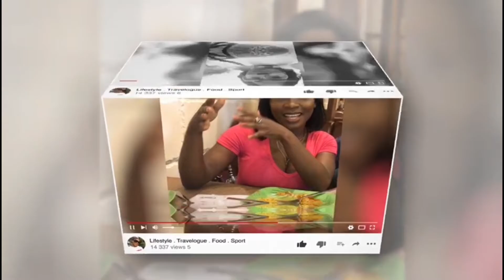UFC 253: Isreal Adesanya’s Victory what every Nigerian must know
Hey guys,

Still in the jubilation mood cause the last stylebender clinched the middleweight championship again.

This video UFC 253: Isreal Adesanya’s Victory what ever Nigerian must know would awaken your inner man.